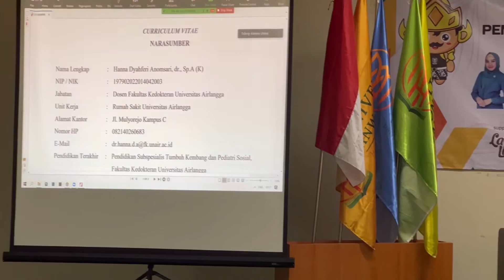Workshop Pemanfaatan Biodiversitas Lokal Indonesia Untuk Pencegahan Stunting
Dalam rangka Dies Natalis Ke-1 Universitas Anwar Medika
LPPM UAM mengadakan " Workshop Pemanfaatan Biodiversitas Lokal Indonesia Untuk Pencegahan Stunting"